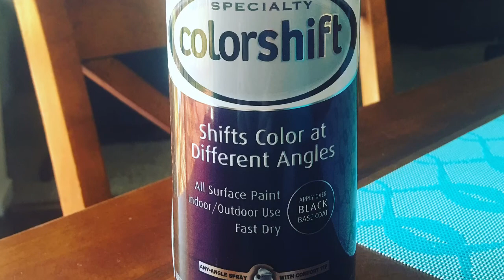Rust-oleum Color Shift Paint On A ram 1500 Engine Cover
Today I used the Rust-oleum color shift paint to dress up my Ram 1500 Engine Cover
Filmed on IPhone6 Plus